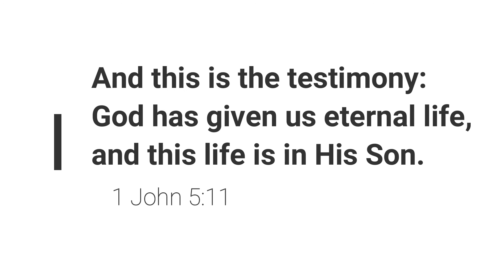Winter 2021 Welcome! Join us for Worship!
Join us Sundays: 9 am online and inside, 10:30 am outside